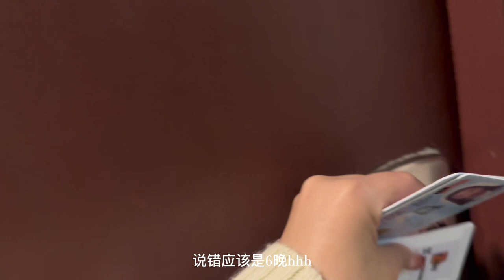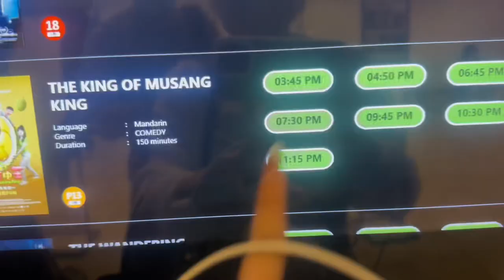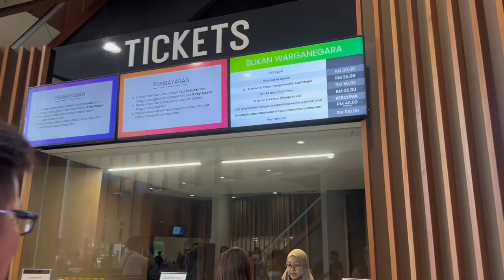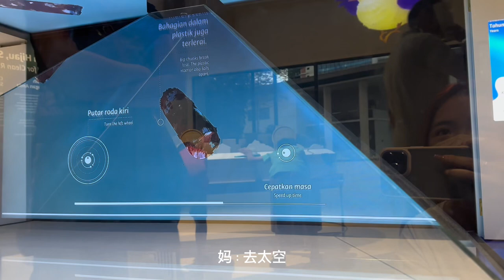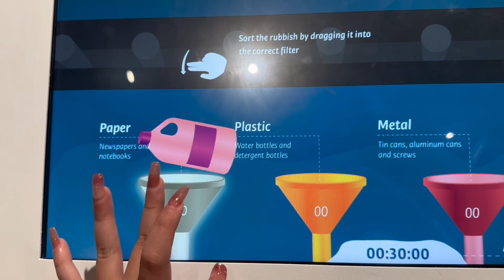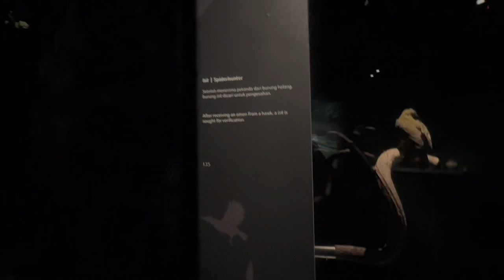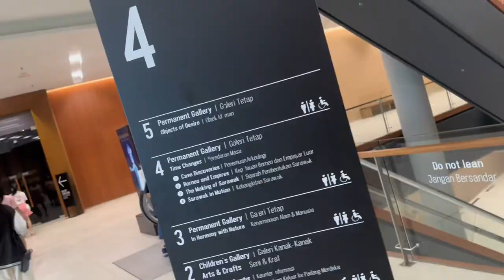New Year Vlog 1」古晋之旅（上）丨时隔2年半终于回去古晋了！丨印度街、古晋博物馆，新年vlog🧧古晋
Finally back to Kuching～
终于回去古晋了，遇到了好久不见的外公❤️✈️

（新年的视频终于发出来了哈哈哈）